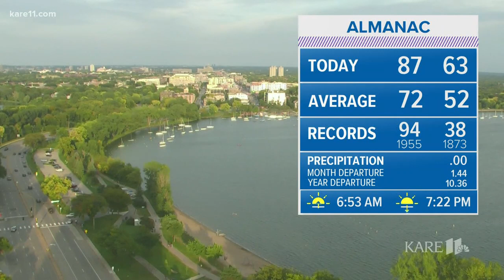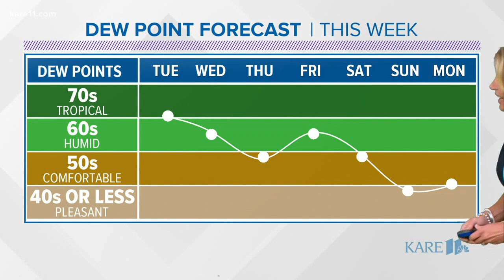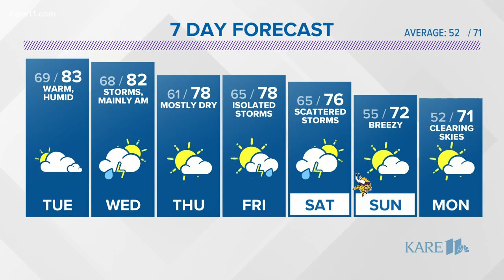6 p.m. Weather 9-16-19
6 p.m. Weather 9-16-19